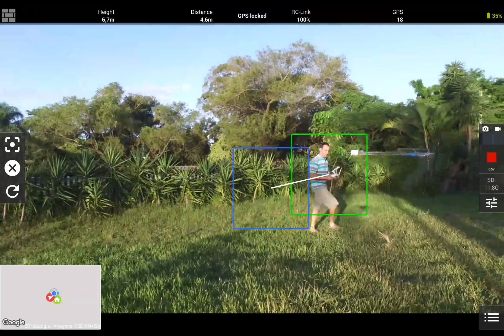Teste App Vertical para Android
Teste App, aceito informações sobre o App, pois ainda não estou muito seguro!